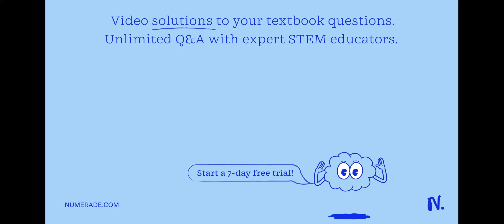The Dangerous Curves box titled "Slope and Elasticity," states that when two demand curves share a …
The Dangerous Curves box titled    quot;Slope and Elasticity,   quot; states that when two demand curves share a point, then for a given price change and starting at that shared point demand will be more elastic along the flatter curve. Does this statement remain true if we replace the word    quot;starting   quot; with the word    quot;ending   quot;? Explain why or why not.